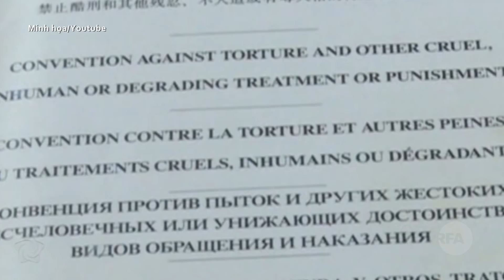Ủy hội Hoa Kỳ về Tự do Tôn giáo quan ngại về Hội Cờ Đỏ ở VN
Ngày 18 tháng 4 vừa qua đã diễn ra buổi lễ kỷ niệm 20 năm hoạt động của Ủy hội Hoa Kỳ về Tự do Tôn giáo USCIRF tại thủ đô Washington. Ngoài các đại diện của USCIRF, các dân biểu và thượng nghị sỹ Liên Bang, buổi lễ còn có sự tham dự của Mục sư Nguyễn Công Chính, người mới sang Mỹ tị nạn tôn giáo.
Những nội dung chính gì đã được nêu ra? Lan Hương trình bày.